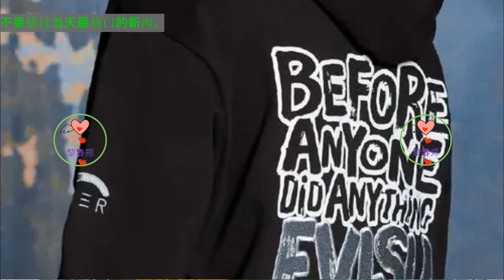王一博微博之夜去向成谜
可王一博却着实没这个必要了！
微博之夜的官博已经无数次在王一博的超话中发布有关王一博的名字、眼神之类来暗示粉丝们王一博会参加，可实际上圈内各种与艺人工作室对接的粉丝早早地开始给自家艺人公布官宣时间，可王一博这里迟迟没有动静！大粉实在是不知道王一博去不去！
官博这边为了流量暗戳戳地表示王一博会去，可在流传的官宣名单中，却又没有王一博的名字，于是，网传王一博又将不去微博之夜！
其实王一博粉丝们对于自家正主去不去倒还真没什么期待的，毕竟如今的王一博又不是在家闲着没事做，而是在剧组辛勤工作，根据代拍的时间来看，他早出晚归，有时候一天能工作十七个小时，着实是辛苦！在这种强度的拍摄下，如果粉丝们还闹着让王一博请假去参加微博之夜才是粉丝们不懂事了！